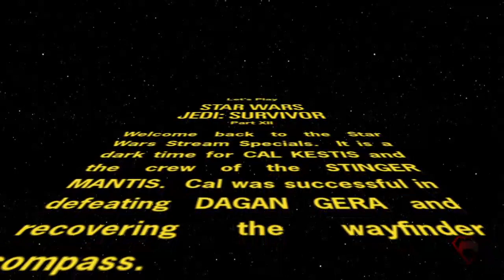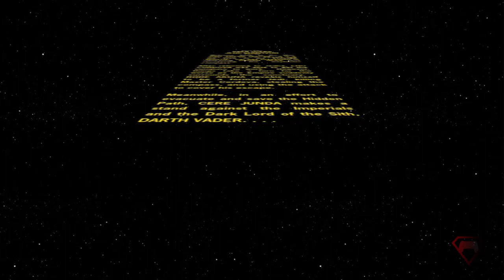"Fear is a great motivator" - Let's Play Star Wars Jedi: Survivor Part 12A